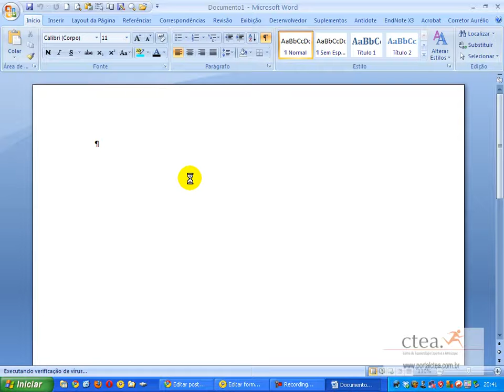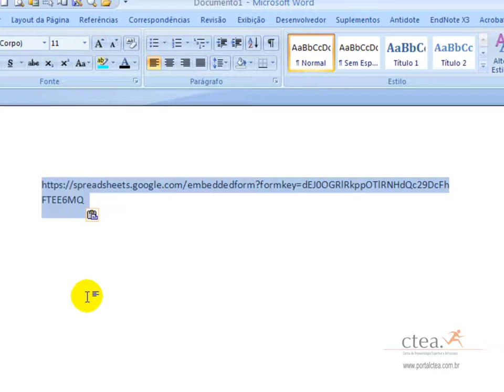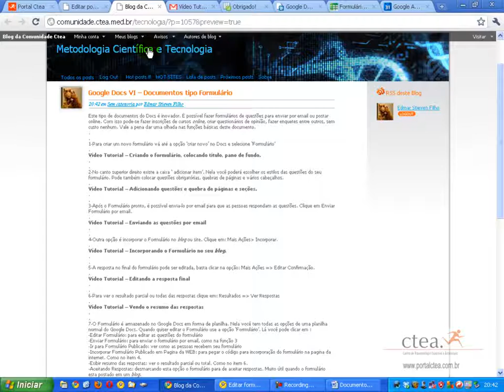Google Docs Formulário - Parte IV - portalctea.com.br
Google Docs Formulário - Parte IV - portalctea.com.br  incorporando